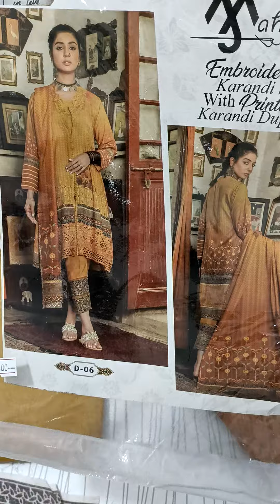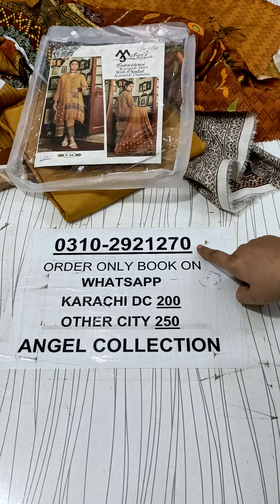pakistani suits order and query on